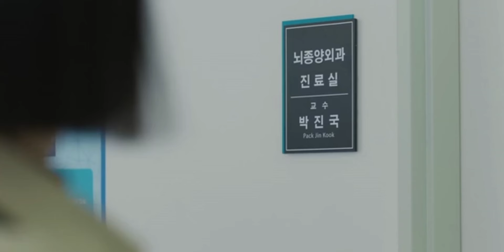Queen Of Tears Episode 5 (Part 25/1) In Hindi Dubbed 2024 | New kdrama Hindi